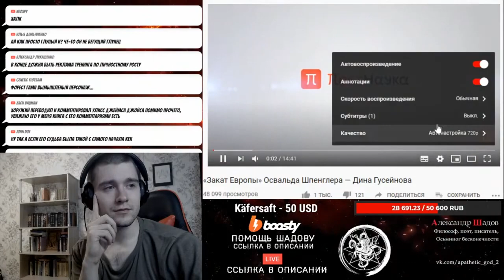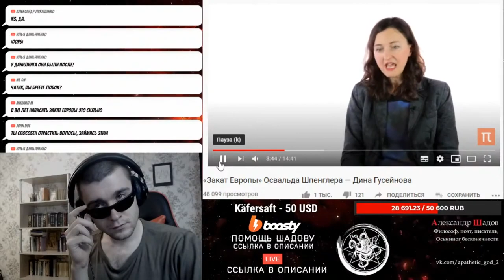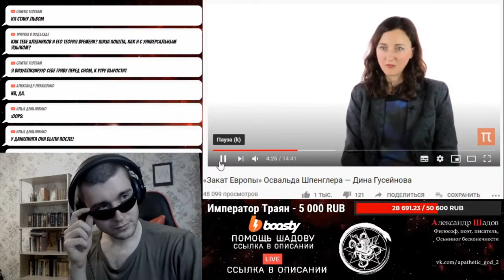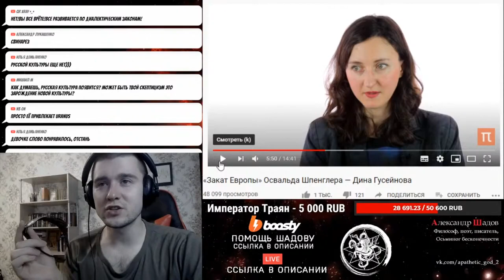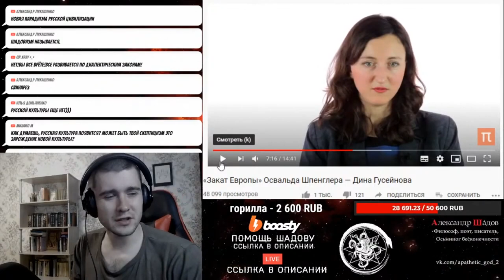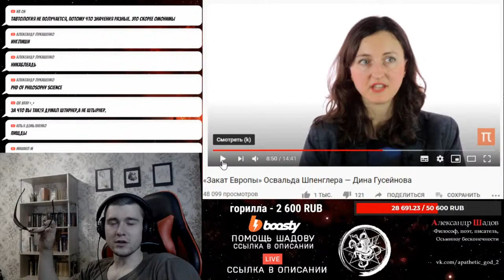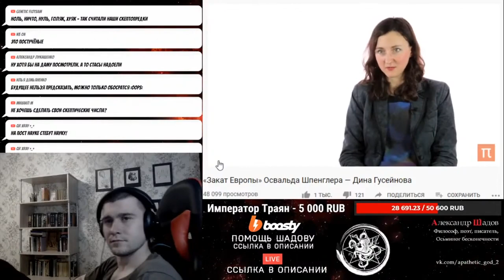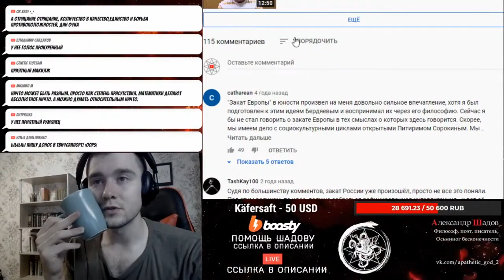Шпенглер. "Закат Европы".